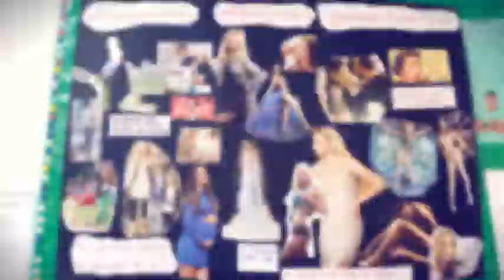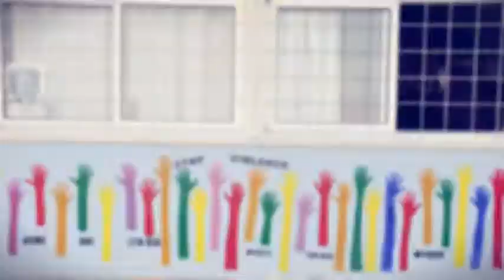Φωτογραφικό Υλικό από τα εργαστήρια "Χτίζοντας Υγιείς Σχέσεις ανάμεσα στα Δύο Φύλα" Νο.2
Καμπάνια Ενημέρωσης και Ευαισθητοποίησης Εφήβων

Φωτογραφικό υλικό από τα εργαστήρια των παιδιών του Γυμνασίου Αγίου Ιωάννου Χρυσοστόμου στην Λευκωσία- τάξεις Β3 και Β4 - που συμμετείχαν στα εργαστήρια ευαισθητοποίησης "Χτίζοντας Υγιείς Σχέσεις ανάμεσα στα Δύο Φύλα".

Η καμπάνια υλοποιείται στο πλαίσιο του Προγράμματος «Χτίζοντας Υγιείς Σχέσεις ανάμεσα στα Δύο Φύλα» (GEAR against IPV - II).

Με τη συγχρηματοδότηση του Προγράμματος DAPHNE III της Ευρωπαϊκής Ένωσης.